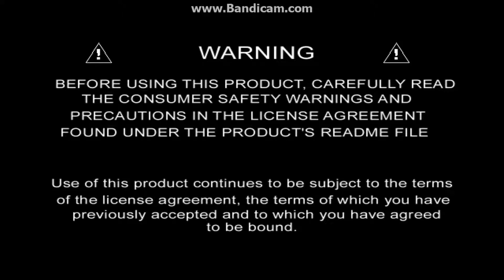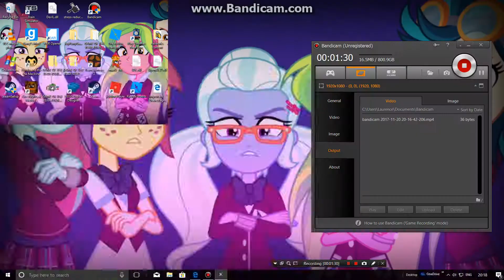Weird glich 3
what the fu